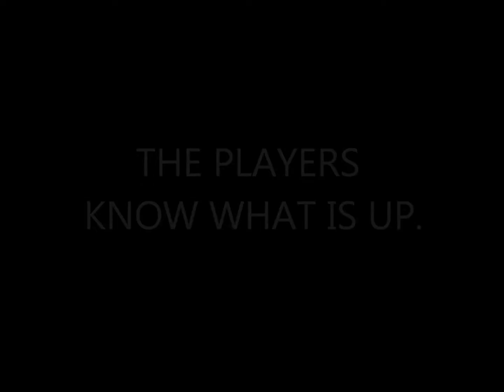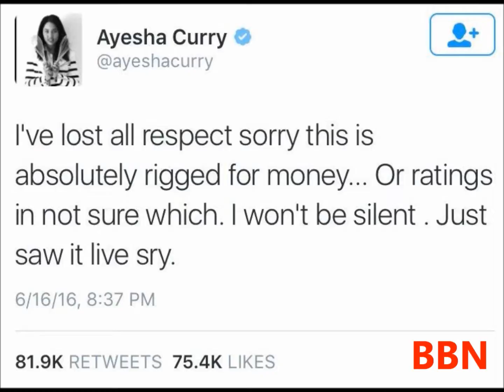the Hard Wood : UNFAIR CALLS